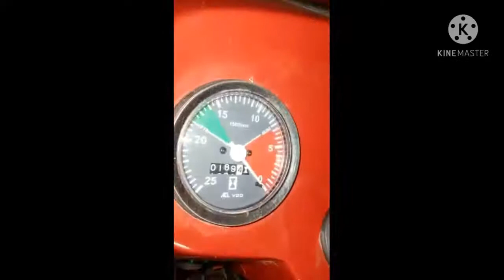MF 260 turbo madel 20 for saledetail review peric |Qadeer terctors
Assalam-o-alaikum

I created this channel for "online Tractors buying & sale " new tractor old tractor  detail review peric features all types of Tractors

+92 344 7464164 bhi ka nomber
Qadeer Terctor is channel where you can find tractor companies  information  and all brands of them specially Pakistani Tractors  .

All about fiat new Holland Tractors NH 480 ,Ghazi,  640 , NH Dabung 85, Tractors  madel and Massey Ferguson Millat terctors MF240 , MF 260 , MF 375 , MF 385 ,  madel terctor price

Me About 👇

My name is Qadeer Hussain l m a simple person. on which channel you will find video of Tractors. If you want to deal with me than my WhatsApp number just WhatsApp 📲 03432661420